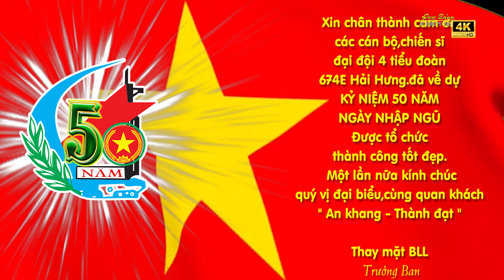TIỂU ĐOÀN 4 HẢI HƯNG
Ảnh Viện Áo Cưới - CAMERA Duy Bảng
Đ/c: khu ngã tư - quang trung - kinh môn - hải dương
Nhận Chụp ảnh cưới - quay phóng sự cưới - sự kiện ...
Dựng video clip...